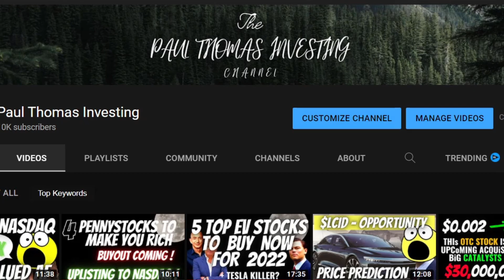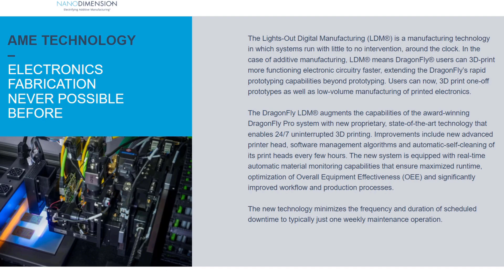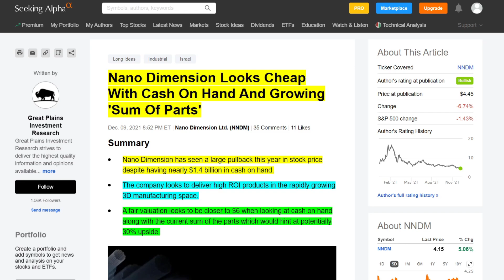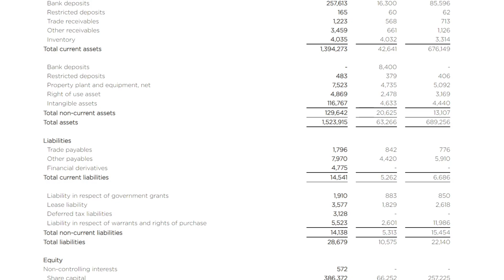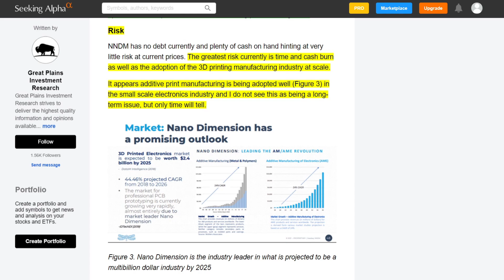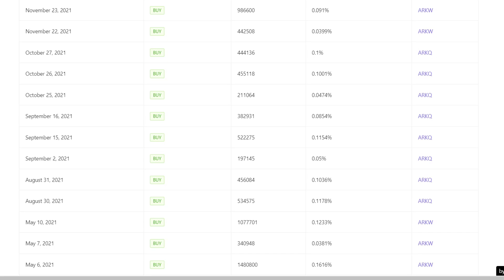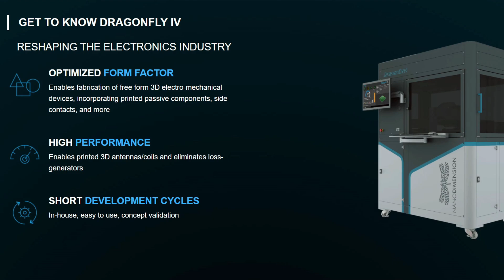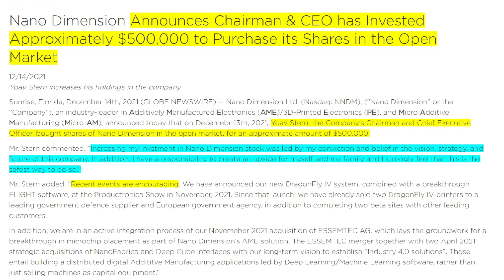Nano Dimension Stock - Undervalued & READY TO POP! - Cathie Wood Buys - NNDM Stock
Nano-Dimension looks set to ROCKET Next Week - CEO Buys shares on the open market

In this video I talk about the Best 3d Printing Stock, Nano-Dimension (NNDM). This 3D Printing stock is about to explode after months of being beat down.
Nano-Dimension Market Cap is now lower that the Net Asset Valuation of the company - Amazing opportunity now!
Cathie Wood is loading up. Should you?

This is the first Cielo Waste Management video. They are providing a solution to the worlds garbage problems in a sustainable and environmentally safe way